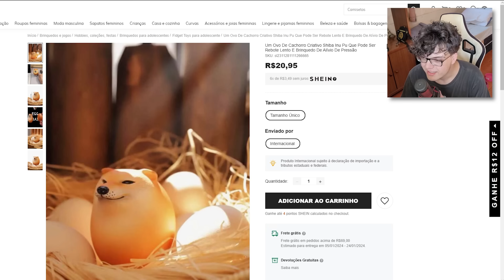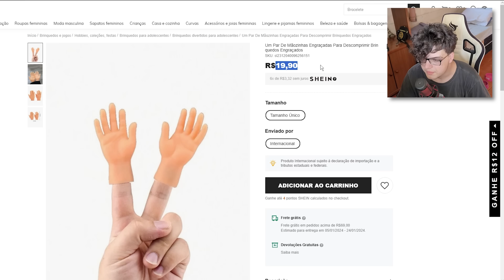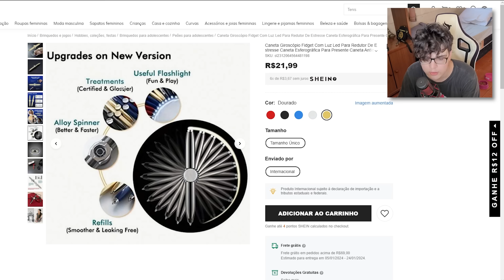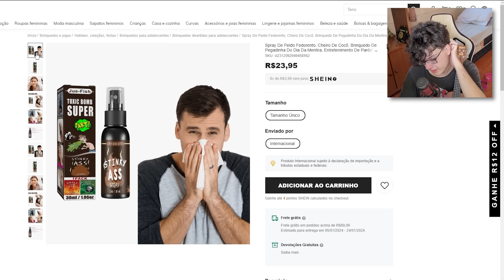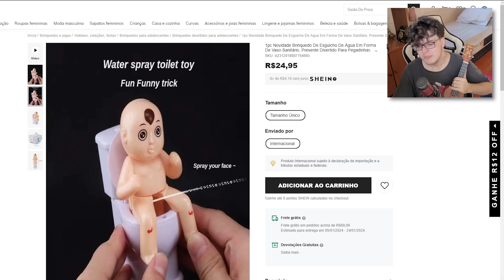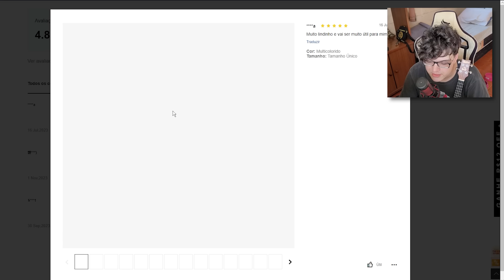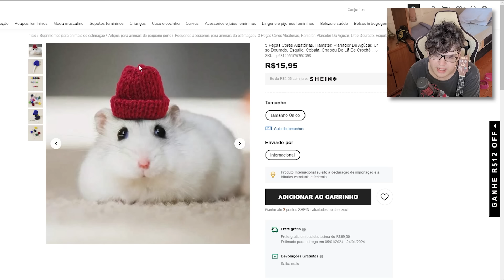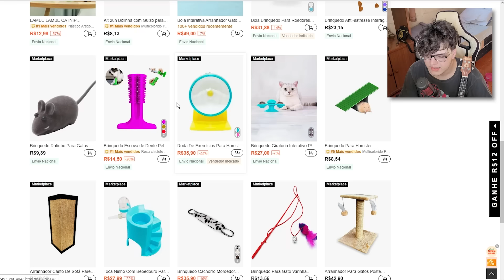BRINQUEDO QUE O TAYLOR SIMÃO DARIA PRA FILHA